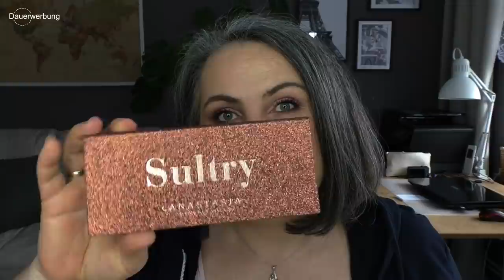Schmink-Schnack | Mein aktueller Alltagslook und ein paar meiner liebsten BeautyTuber (Teil 1)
_VORTEILSCODE_
Spare 3 € auf Deine erste Box mit diesem Code FRIEND15915
Wenn Du diesen Code nutzt, bekomme ich 3 € auf meine nächste Box erstattet und stelle Euch diese natürlich auch gerne wieder vor. So hat jeder von uns einen kleinen Vorteil bei der Nutzung des Codes.
Du kannst Dein Abo jederzeit kündigen.

Wenn Du über diesen Link ein Glossy-Box -Abo abschließt, bekommst DU 20% Preisnachlass auf Deine erste Box (nur für Neukundenregistrierungen). Ich erhalte dafür Credits im Wert von bis zu 14 €, die ich für neue Boxen einsetzen kann, die ich Euch dann gerne vorstelle. So hat jeder von uns einen kleinen Nutzen davon.

Ich habe vor kurzem Charlotte Tilbury genutzt und sie haben mir ein spezielles Angebot für meine Freunde unterbreitet. Du bekommst exklusive 20 € Rabatt für Deine erste Bestellung ab 100 €. Ich erhalte auch eine Prämie, also ist es ein Gewinn für uns beide!

Paula’s Choice
_VORTEILSCODE_

Ich habe vor kurzem Paula's Choice genutzt. Paula’s Choice Skincare steht für Smart, Safe Beauty.  Jetzt habe ich ein tolles Angebot für meine FreundInnen bekommen: Auf deine erste Bestellung ab 25 € bekommst du 7,50 € Rabatt! Und auch ich bekomme eine kleine Prämie, es lohnt sich also für uns beide!

Technisches Equipment:
* Licht 1
* Licht 2
* Licht 3

Kontaktdaten:
Alexandra Grape

_Postanschrift_
Alexandra Grape
Postfach 26 11 15
20501 Hamburg

_Lieferanschrift_
Alexandra Grape
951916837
Packstation 265
20535 Hamburg